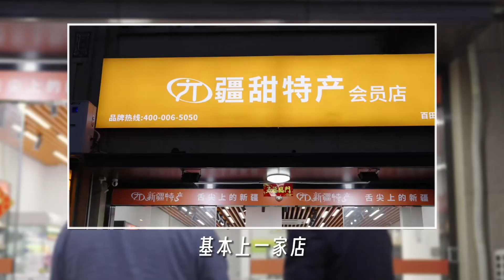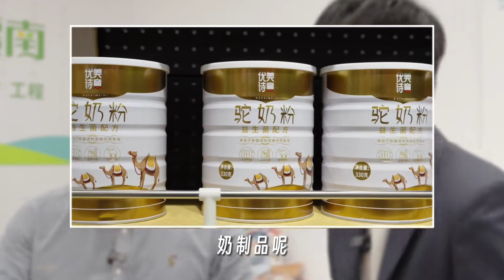93年连续创业者，从负债百万到年营千万，普通人能否复制他的经验？下集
93年连续创业者，从负债百万到年营千万，普通人能否复制他的经验？下集